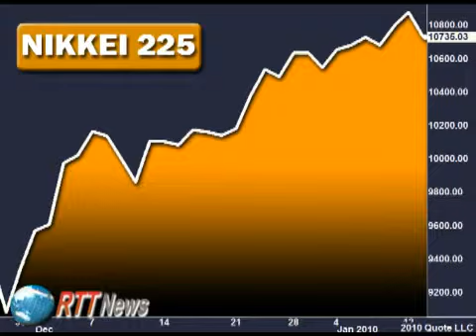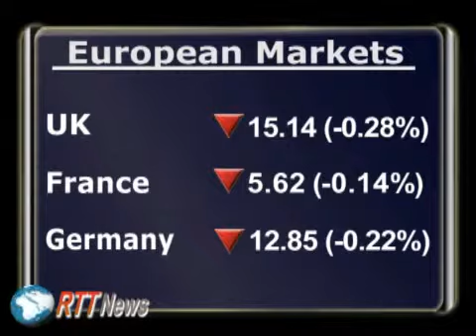Asian Markets Drop Sharply Wednesday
Asian markets were sharply lower on Wednesday, as Japan lost nearly 150 points. Hong Kong plunged more than 575 points, while China lost 100 points to snap its three-day winning streak.
South Korea lost almost 30 points, while Taiwan shed more than 110 points or a percent and a third. Australia lost more than 30 points or half of a percent, ending lower for the second straight day.